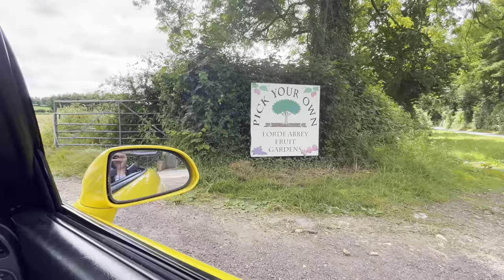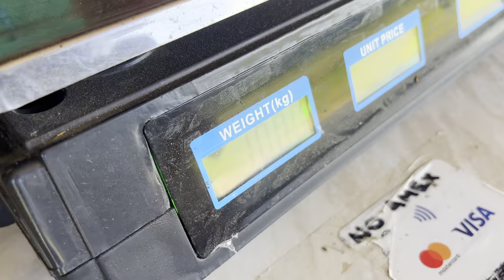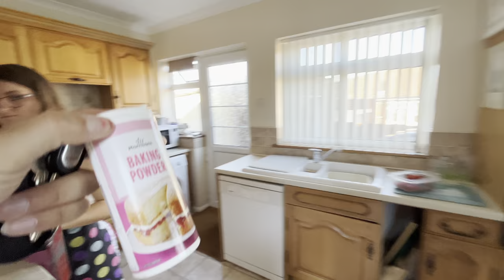Peak British! Forde Abbey Gardens, strawberries and cake!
In this week's episode, we try our hand at fruit picking, at the nearby Forde Abbey Fruit Farms. First, it's time for a visit to the Gardens. Afterwards, we (chaotically) bake a strawberry cake.

We are Stephen and Claire, the dynamic duo who film and edit Mapperton Live and American Viscountess. In our spare time, we do even more filming and editing to bring these little adventures to you, and hope you enjoy a slice of our lives and zany British humour.

For more of our videos, be sure to check out our Adventures in Scotland, right

Follow us on other social media platforms and send us a tip

Chapters:

00:00 - Intro
01:07 - Forde Abbey and Gardens
06:05 - The Giant Water Fountain
11:47 - The Dreaded Gift Shop
12:16 - Picking Strawberries
16:21 - Making Strawberry Cake
23:54 - Strawberry Cake Verdict

How do we film these videos? Here's our kit...

DJI OM 5 Smartphone Gimbal
DJI Mic Wireless Microphone System
Apple iPhone 13 Mini

^^ The links above are Amazon Affiliate links, which means that if you'd like to purchase one of the items listed, by using that link, we will receive a small 'commission' and you'll be helping to support the channel